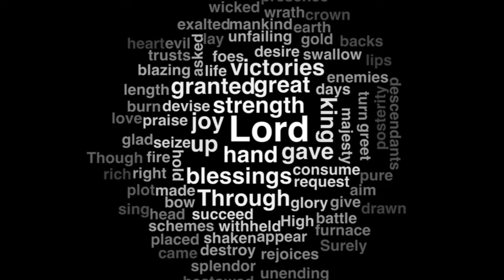Psalms Mixtape 8